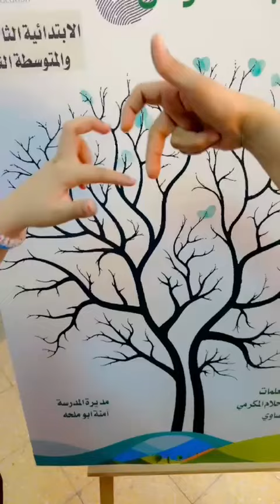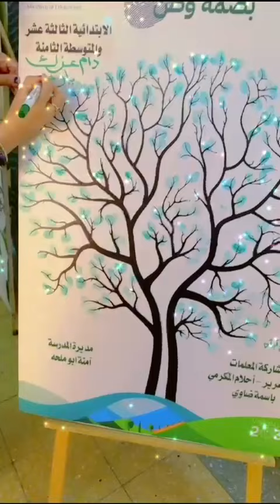تفعيل اليوم الوطني ٩٤ابتدائية ١٣ والمتوسطه ٨ مشاركة المعلمات باسمه ضاوي ،احلام المكرمي ،منى دغرير